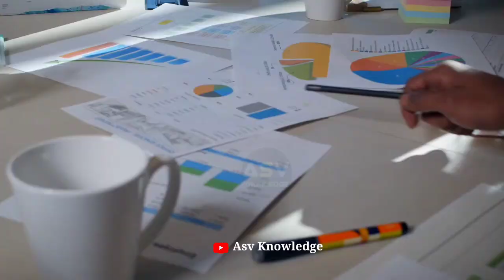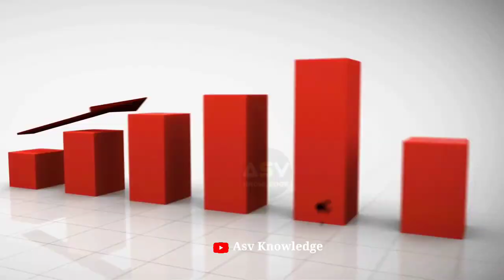दोगले निकले अमेरिका फ्रांस, रूस का सारा माल खुद खरीद लिया और इल्जाम डाला भारत पर, रिपोर्ट आई | India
In this video we discuss about, India, Russia and USA. U.S. and its European allies are importing vast amounts of nuclear fuel and compounds from Russia, providing Moscow with hundreds of millions of dollars in badly needed revenue as it wages war on Ukraine.